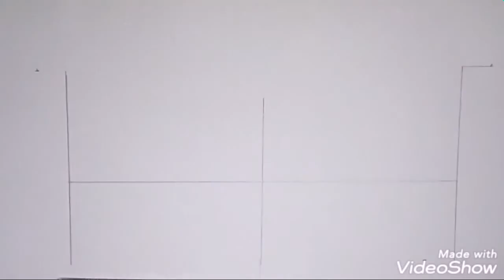easy eye mask drawing tutorial 🌟♥🌟episode #1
hello everyone !!!
so easy drawing tutorial for an eye mask...interesting.!please watch &
blessings 💖